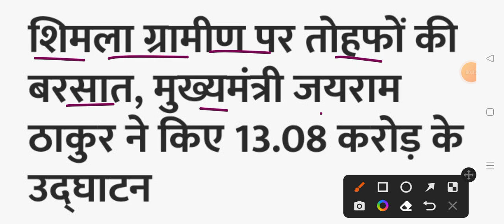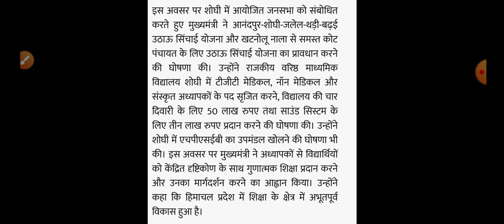CM जयराम ने की तोहफों की बौछार Himachal Pradesh Breaking News